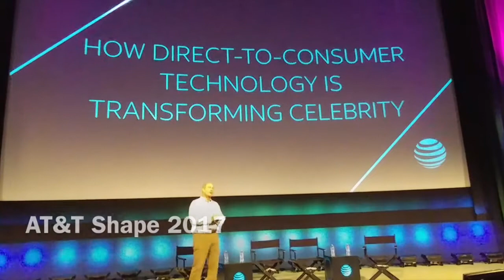Kate Hudson at AT&T Shape 2017: What she meant to say was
Kate Hudson at AT&T Shape 2017: What she meant to say was. See more of the AT&T Shape talk
Consumer Technology is Transforming Celebrity"
Moderator: John Stankey, CEO AT&T Entertainment Group
PANEL:
Kate Hudson, Actor
Michael Kives, Agent, Creative Artists Agency
Van Toffler, CEO and co-founder, Gunpowder & Sky

I loved the 3 times Kives said, "What she meant to say was..." and the 4th time was "What I meant to say..."
Enjoy over 740+ videos from all around our planet and 600,000+ views at
Total views across all video platforms: 1,200,000+

Safe Travels!
Lisa Niver
We Said Go Travel LLC
July 2017